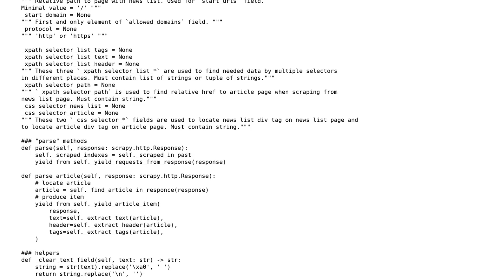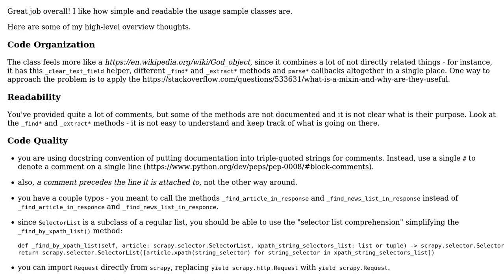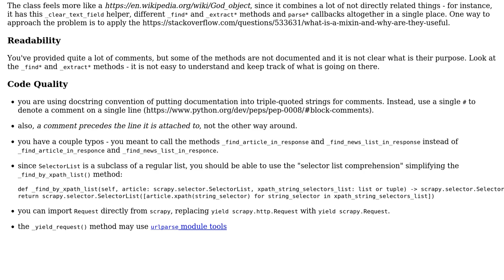Code Review: News site scraping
With thanks & praise to God, and with thanks to the many people who have made this project possible! | Content (except music & images) licensed under CC BY-SA | Music | Images & others | With thanks to user Jamal user Illia Ananich user alecxe and the Stack Exchange Network Trademarks are property of their respective owners. You are responsible for your own actions.